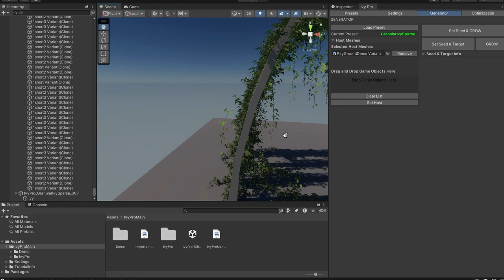SetHost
Ivy.Pro is an add-on for Unity that provides procedural generation of ivy and a wide variety of vegetation from stylized to realistic. The included optimizations' tools ensure efficient use of resources.